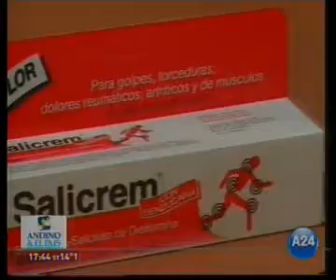Alegría Intensiva con Guillermo Andino en America-Parte 2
Nota sobre Alegría Intensiva en América 24- Programa "Andino y el país"- Conducido por Guillermo Andino y Luciana Doringo.
Fragmento de la obra "Una historia para no dormir". Canción: "Algo lindo".
Irene Sexer, Silvina Sznajder, Luciana Wiederhold.